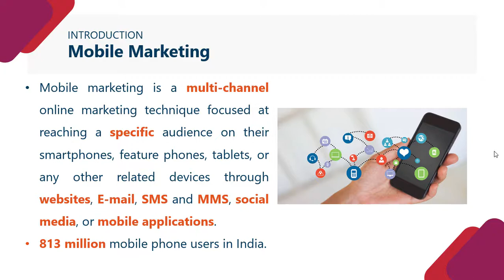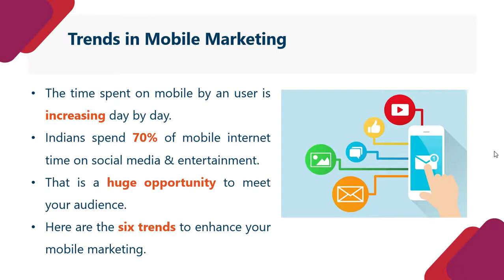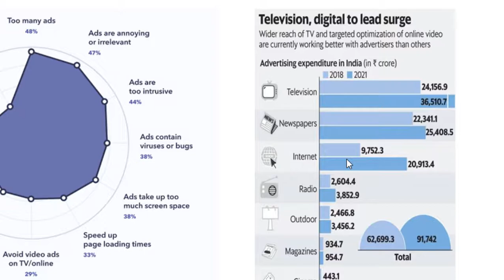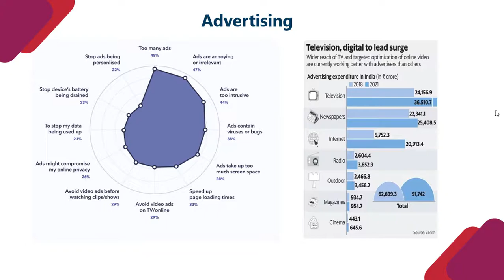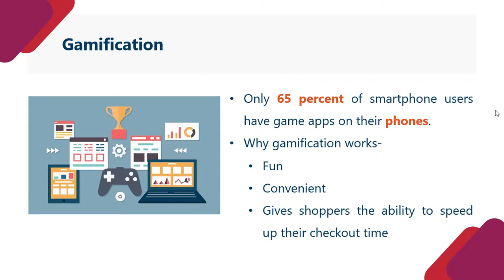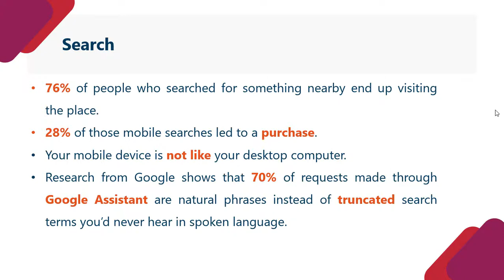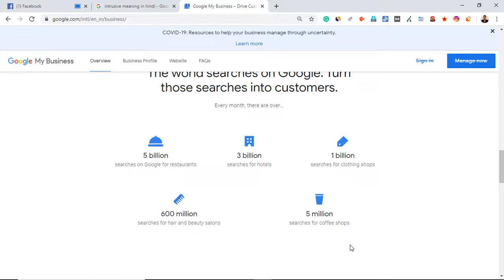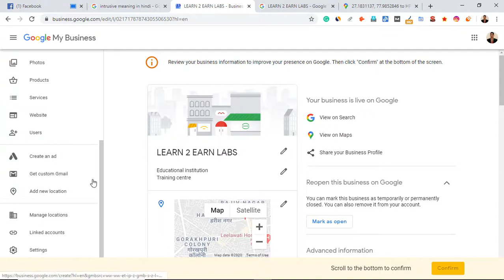Tutorial 26 | Mobile Marketing | Part 1 | Hindi | LEARN2EARN LABS by Shubhendra Gupta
I hope all of you will be good.

Welcome to the twenty-sixth video of Digital Marketing Tutorial Series. This is the first part of Mobile Marketing tutorial and in this part, I will be going to introduce you Mobile Marketing. Topics like key concepts, trends, advertising, application and importance are covered in this tutorial.

Mobile marketing is a multi-channel online marketing technique focused at reaching a specific audience on their smartphones through websites, E-mail, SMS and MMS, social media, or mobile applications.

The mobile phone users in India are more than 100 crores. So, the potential of mobile users cannot be neglected. Indian use 8.3 GB data daily on an average. The number of mobile users is increased drastically.

There are some key concepts of mobile marketing, which are explained in this tutorial. Mobile-friendliness websites and SMS marketing are the most important key concepts.
Six types of trends in Mobile Marketing are-
1. Advertising
2. Applications
3. Gamification
4. Search
5. Security
6. Video

These trends are explained in this tutorial.
As far as the biggest emerging marketing is Digital Marketing or Internet marketing. The budget spent on Digital Marketing is growing with a CAGR of 100%. The mobile application market is growing at a faster pace.

Gamification is the popular trend in Mobile Marketing because it is convenient, funny and gives shoppers the ability to speed up their checkout time. The game applications are 2.5 times more than business application. So, you can use these applications for marketing purposes.

The search trend is important if you look from the sight of local search because people search billions of things on their mobile devices. Create a scenario “If you visit an unknown city and your requirement is a petrol pump.”  What will you do then?

Security is the thing which comes first when someone wants to make a payment through mobile. Things like sim spoofing, phishing, fraud etc. are the disadvantages for online transactions. If you protect your application/website from these factors then you can do great things. Use SSL certificate and Secured server for this.

Video marketing is the flavour of the 21st century, marketing through videos on YouTube, Facebook and other platforms are growing exponentially.

A practical demonstration of Google my Business is also shown in this tutorial.
Watch the whole tutorial for more information about Mobile Marketing.